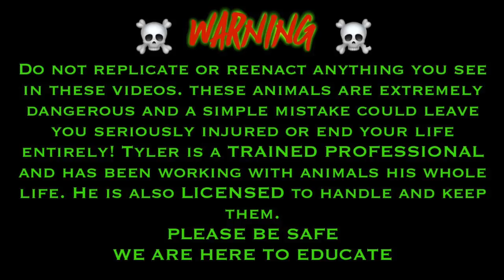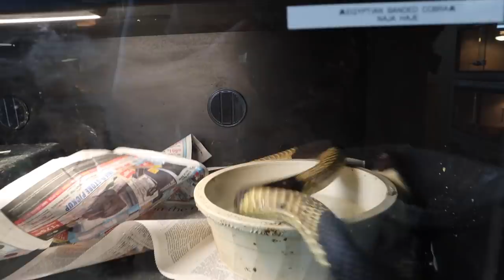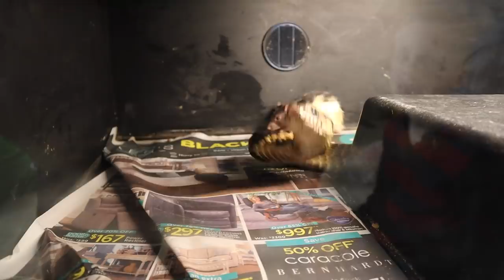How long does it take Venom to Kill LIVE prey? Elementary School Science Project | Tyler Nolan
Hey Guys! Just a fun little science project I helped my girlfriends 8 year old little brother with! Hope ya enjoy!

And the NEW SHOP!!